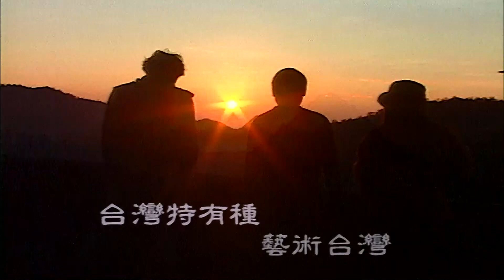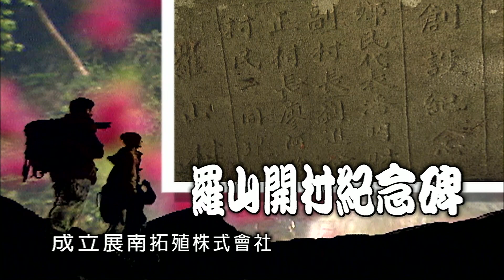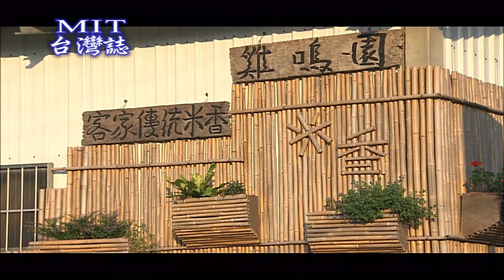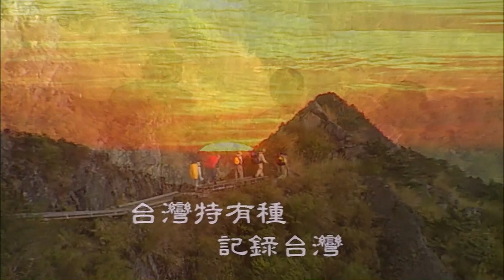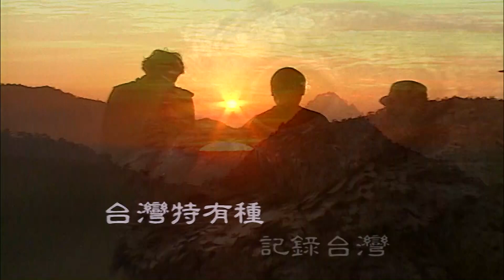【MIT台灣誌 #337】無毒家園 羅山有機村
地點：花蓮縣富里鄉-羅山村
記錄人：蔣偉文
解說員：溫桂平理事長(羅山社區發展協會)、金崑祥(羅山村村長)
　　　　鄧國祥(富里鄉鄉長)、潘俊宏、溫元山、陳火木

內容概述：
海岸山脈護衛著村落東側，山上流下純淨甘甜的溪水灌溉沃野平疇，注入長滿菱角的風美池塘，這裡的人們以休閒消遣的輕鬆心情，採收聚落共有的鮮甜果實，有些果實生長在健康無毒的環境，任誰都可以現採現吃，完全不必擔心農藥殘留或是環境汙染，人們收取農田裡優質的有機米，以獨門秘方製作現今已經難得一見的客家傳統點心「炒米香」，這是和有機農業一樣，必須擁有樸素而堅持的信念，才能創造出來的美味，豐富的素材、繁複的手工和扎實的口感，正是這個踏實純樸村子的獨特品質。
花蓮縣富里鄉的羅山村，是台灣第一個有機農業村，群村的農產品都在無毒、無汙染，有機栽培的環境下生產，生活在這裡好山、好水、好環境，正是現代人無不嚮往的無毒家園，就在羅山有機村。